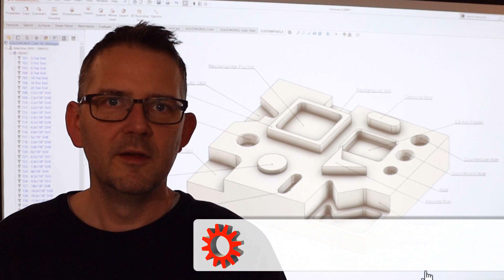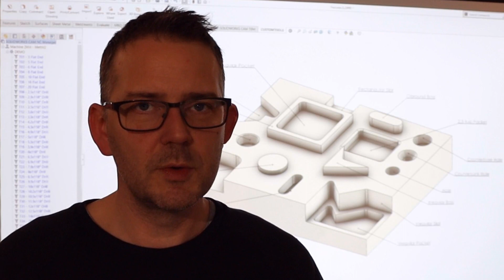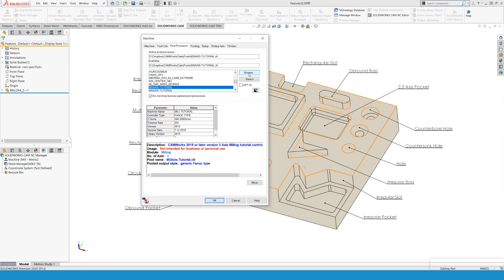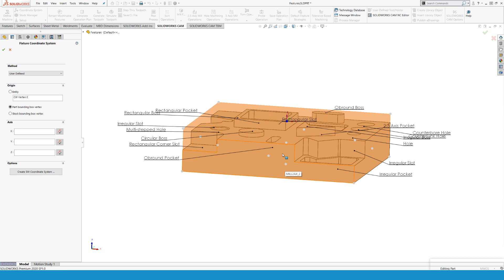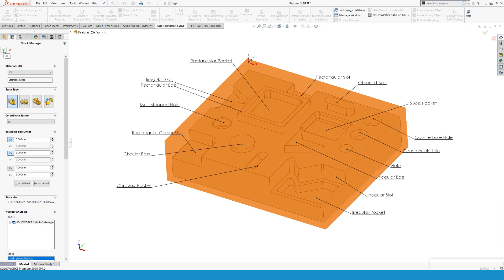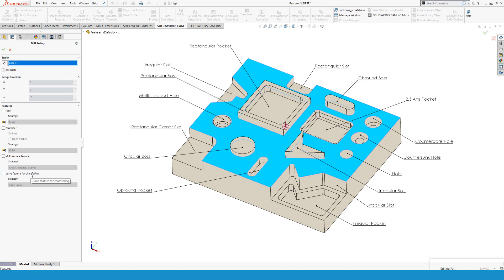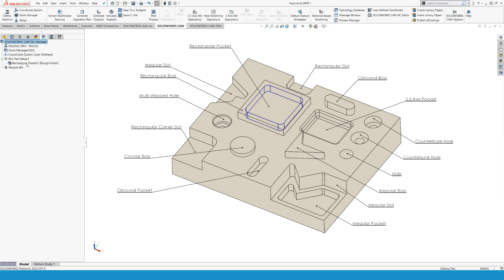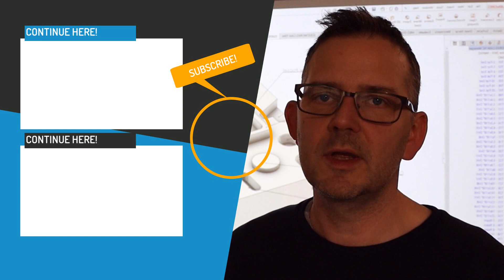Introduction to SOLIDWORKS CAM and CAMWorks. Define the first basic setup.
This video will take you through the steps of defining the machine, stock, coordinate system and the first mill part setup.
This is the first video I have created, with a more targeted learning approach.
More videos are in the process of being created and the general setup will be refined and fine tuned over the course of the next videos.
Although I'm Danish, I'll make these videos in English, as CADWorks.dk ApS has customers in all Nordic countries. I also figured, these videos might be helpful to others, and for this reason, English seems like a good choice.

More on creating post processor?